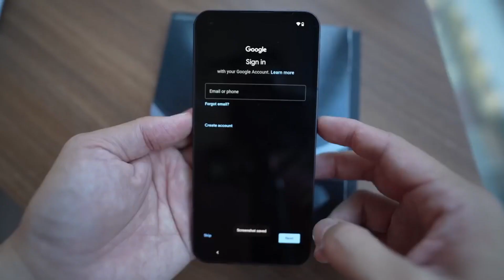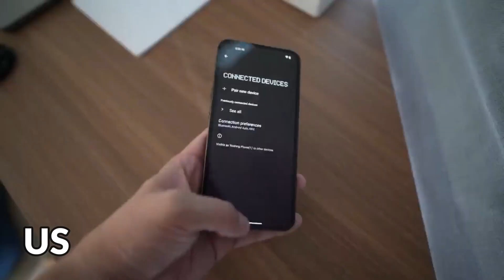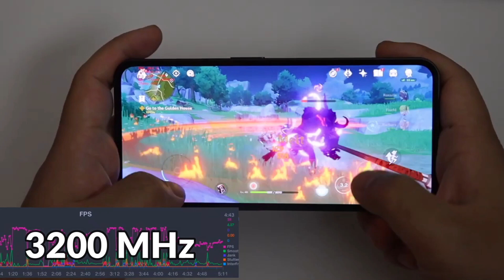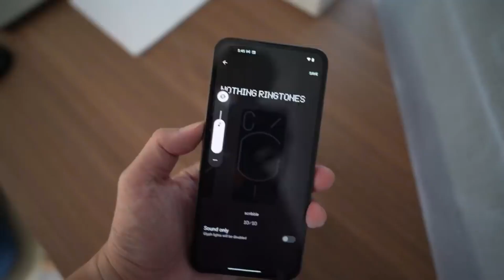নতুন রাজা : [ Nothing_Phone_1 ] Bangla Review...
It is Nothing phone (1) Despite being a mid-range phone due to its unique look, it is at the top of customer demand.
2004 Nokia 3320 model phone launched in the market, at that time the phone was one of the most popular phones, in continuation of this new version of this phone. The first thing that grabs your attention on the back of the phone is its round camera bump along with the lighting setup. The premium feel of the phone is better brought out as the phone has a flat screen along with a top-bottom edge cut.
The phone's plus back aluminum form factor is 193.5 g, but the hand grip of the phone is quite good. You will notice Android 12 interface with Nothing OS on this model
After all this the price of the phone is 470 EURO which is equivalent to 45.000 in Bangladeshi Taka

Quries Solved :

Specification: Nothing phone (1)
Price € 470.00 / 45,000 BDT

  Multiple LED lights on the back (notifications, charging progress, camera fill light)
Blinking red light on the back (video recording indicator)
IP53 - splash, water and dust resistant
DISPLAY Type OLED, 1B colors, 120Hz, HDR10+, 500 nits (typ), 1200 nits (peak)
PLATFORM OS Android 12, Nothing OS
Chipset Qualcomm SM7325-AE Snapdragon 778G+ 5G (6 nm)
  UFS 3.1
MAIN CAMERA Dual 50 MP, f/1.9, 24mm (wide), 1/1.56", 1.0µm, PDAF, OIS
50 MP, f/2.2, 114˚ (ultrawide), 1/2.76", 0.64µm, AF
Features LED flash, panorama, HDR
Video 4K@30fps, 1080p@30/60fps, gyro-EIS, live HDR
Video 1080p@30fps
SOUND Loudspeaker Yes, with stereo speakers
3.5mm jack No
NFC Yes
Radio No
Charging Fast charging 33W, 50% in 30 min, 100% in 70 min (advertised)
MISC Colors White, Black
Models A063